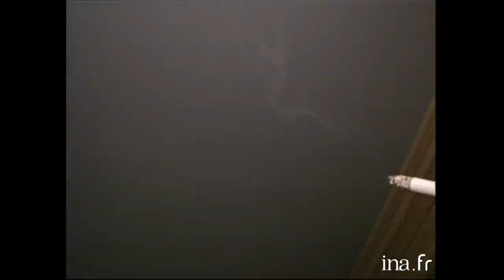Paris Dernière #19 avec André Bercoff, Laure Sainclair et Ticky Holgado | INA Arditube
Paris Dernière | Paris Première | 03/02/1996
Suivez Thierry Ardisson dans Paris, pour « Paris Dernière » Au programme   Laure Marsac, André Bercoff, Hugues Aufray, Laure Sainclair et Ticky Holgado.

00:00 • Thierry ARDISSON éteint sa cigarette et s'en va de chez lui. Dehors, il neige et les trottoirs sont blancs.

 04:30 • Thierry ARDISSON a rejoint Laure MARSAC dans sa loge pendant qu'elle enfile un corset avec son habilleuse pour son rôle dans la pièce de théâtre "Colombe" écrite par Jean ANOUILH. Elle explique son personnage et son histoire.

 08:04 • Thierry ARDISSON rejoint André BERCOFF au restaurant qui est avec sa fille Aurélie. Des musiciens, notamment un violoniste, jouent de la musique russe juste à côté des tables.
André BERCOFF parle de ses origines russes. Il dit qu'il n'aime que la démesure. La nuit lui permet de ne pas avoir d'horaires à tenir.
   Thierry ARDISSON plaisante avec Aurélie car il va poser des questions à son père par rapport aux boites de nuits échangistes, aux "boites à partouz". André BERCOFF dit à Thierry ARDISSON "tu cherches le communisme sexuelle idéal" quant à sa quête de la boite de nuit échangiste idéale.

   André BERCOFF dit qu'il rattrape les années qu'il n'a pas vécues avec sa fille. Aurélie parle de la pièce de théâtre qu'ils sont allés voir avec son père. André BERCOFF revient sur la question de la santé puis il parle de François MITTERRAND qu'il apprécie.
   Aurélie dit que si elle devait voter, elle voterait blanc. André BERCOFF dit qu'il faut lire pour se construire une opinion.

 17:53 • Thierry ARDISSON rejoint Hugues AUFRAY dans un garage dans lequel se trouve une collection de vieilles voitures. Hugues AUFRAY dit qu'il préfère les voitures des années 30/35 et jusqu'à 70. Il raconte une anecdote qu'il a vécue avec une femme à qui il avait fait visiter Paris en voiture. Il dit avoir un respect pour les valeurs du passé. Il évoque le mythe du progrès. Il commence à chanter "l'homme-orchestre".

 24:12 • Thierry ARDISSON entre dans un restaurant. Dans la salle, au milieu des tables, le groupe Yann et les abeilles interprète leur morceau "Les rousses de 83 ans".
   Yann et les abeilles interprète "Je t'aime". Le chanteur joue la comédie.
 33:30 • Thierry ARDISSON entre dans la boite de nuit pour femmes, l' "Ego", et rencontre Laure SAINCLAIR. La barmaid explique que certains garçons peuvent entrer s'ils sont "tolérants". Il y a de tous les âges et "tout le monde s'aime". La barmaid dit qu'il n'y a plus de tendresse comme avant pour draguer. Elle est ouvertement lesbienne. Elle a "arrêté" les mecs parce qu'elle a rencontré les femmes et elle a préféré. Elle parle de sa sexualité.
   Laure SAINCLAIR raconte comment elle a commencé les films pornographiques avec Marc DORCEL. Elle explique comment elle fait pour ne pas avoir mal. Son copain est d'accord avec son métier. Elle explique qu'elle a plus envie de faire certaines choses sexuelles dans la vie privée. Elle évoque ce qu'elle refuse de faire dans les films pornographiques.
 43:26 • Thierry ARDISSON retrouve Ticky HOLGADO à Disney Village qui lui parle du rôle qu'il joue en ce moment sur un tournage de Claude LELOUCH. Thierry ARDISSON parle de sa visite dans la boite de nuit pour lesbiennes. Ticky HOLGADO l'emmène dans un décor de Far West, les pieds dans le sable. Deux cowboys arrivent de derrière le décor à cheval et font courir des vaches puis des musiciens les rejoignent. Des indiens et des buffles terminent le spectacle..